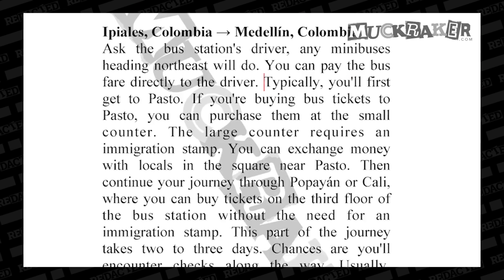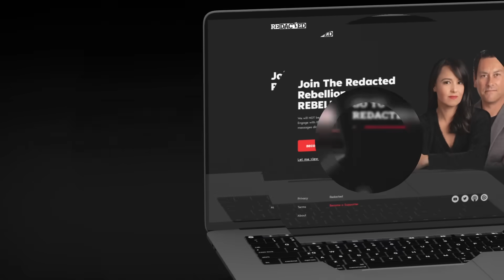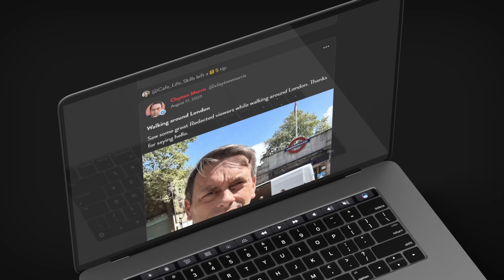Oh SH*T! This is why they're INVADING America, it all makes sense now | Redacted w Clayton Morris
Why are military aged men pouring across the US border, given money, cellphones and ID cards? If you're fleeing a war zone you bring your women and children you don't leave them behind. So what's really going on here? Anthony Rubin from Muckracker.com joins us to discuss. You can watch Anthony's latest report where they captured an entire hotel filled with military aged Chinese men on their way to the U.S.